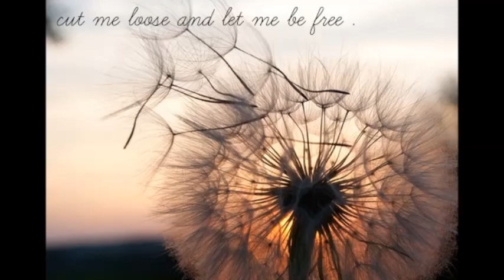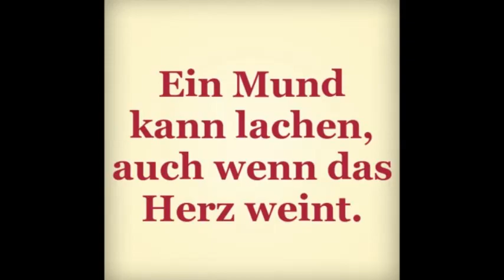Die immer lacht - Kerstin Ott